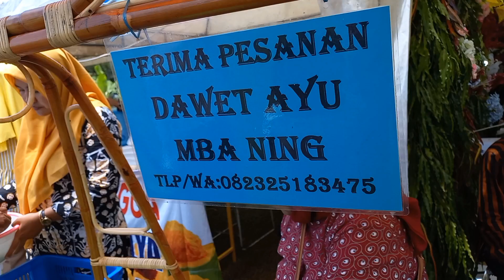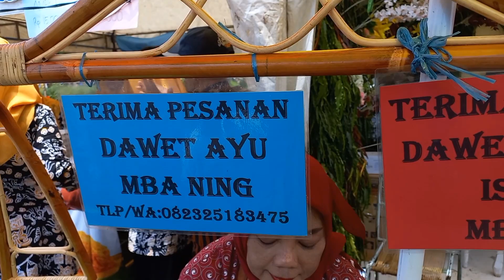Dawet mangga istana👉Ini ayunya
Festival Mangga Istana di Desa Penggarit Pemalang .selain berbagai varietas mangga juga dipamerkan produk olahan mangga istana seperti syrup ,dawet dll.
dan pada kesempatan ini @kopkingtukangfoto mengicipi dawet ayu mangga istana.Tonton selenhkapnya di Sang Petualang bantu support ya.